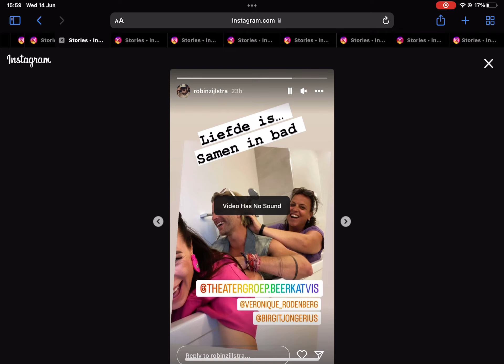14 June 2023